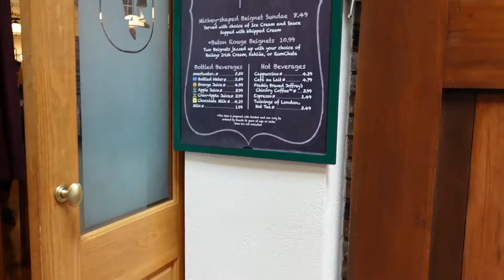No Beignets For Me (A NOT so Magical Experience At Disney's Port Orleans French Quarter)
Stayed at Disney's Port Orleans Riverside Resort. Tried the Beignets at  @DisneyParks Disney's Port Orleans French Quarter...